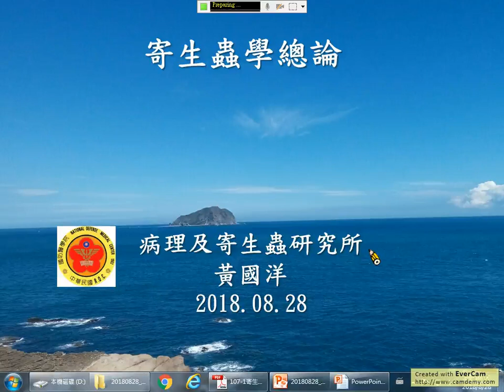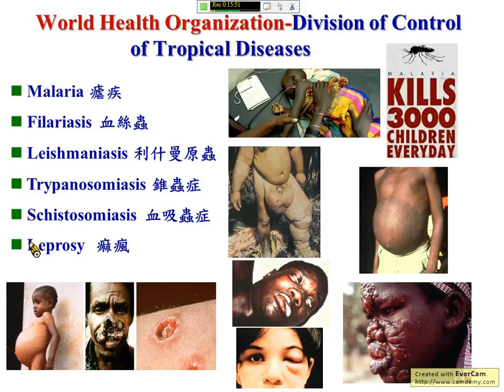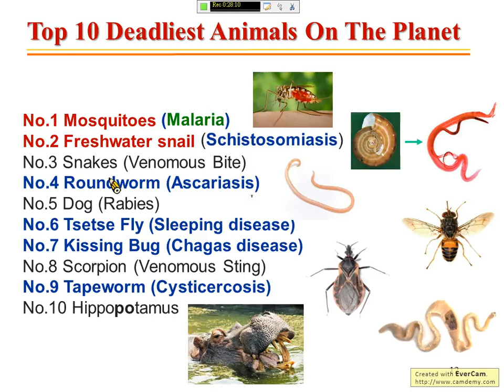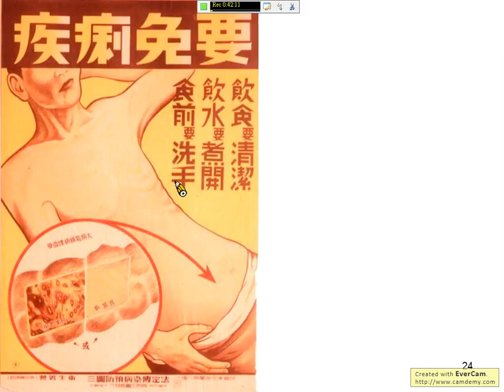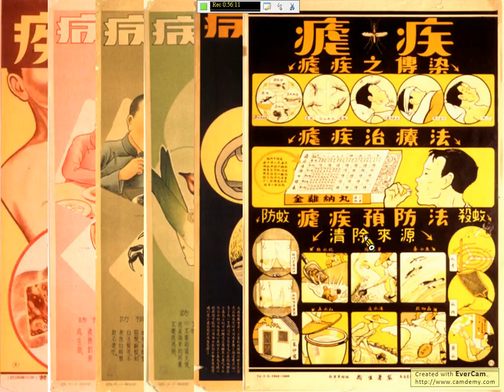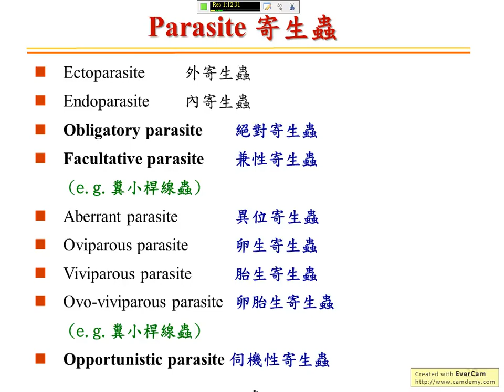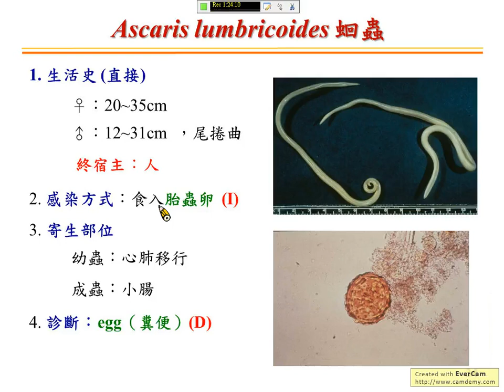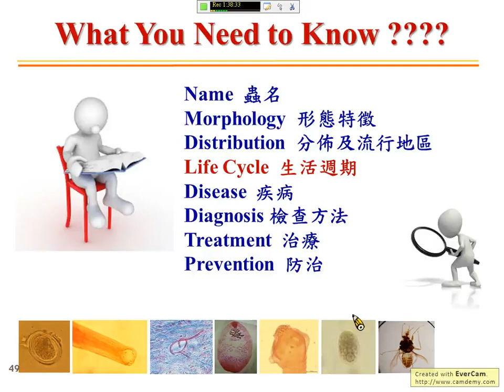2018/08/28寄生蟲學總論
107學年度護理公衛寄生蟲學總論